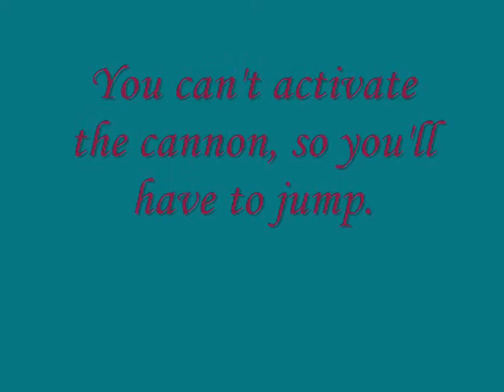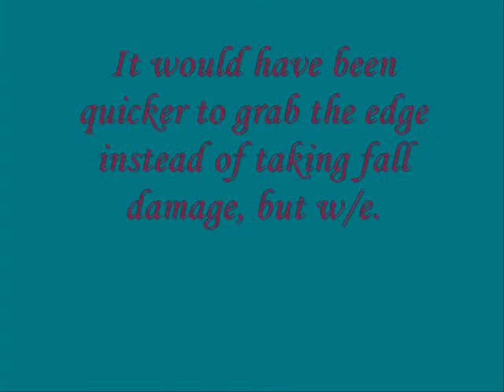07. Jump Kicks Will Work Tutorial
Tutorial for the Uber Mario 64 challenge (see the gamefaqs SM64 message board for what that is.) We're probably going to write individual videos descriptions when the whole short challenge is made and uploaded.

Some parts may have been TASed if its not the main trick in the video, since this isn't a real Uber Mario 64 Challenge run, only a tutorial.